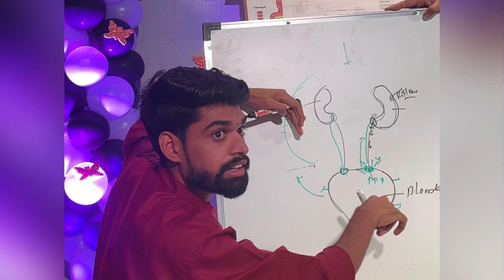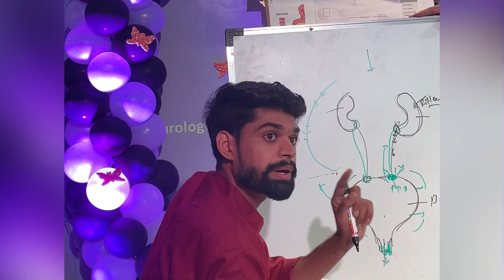1 year anniversary of SPINOFIT +Pune Maharashtra India / Rehabilitation / Physiotherapy & OT centre